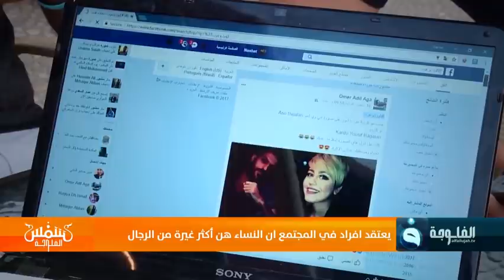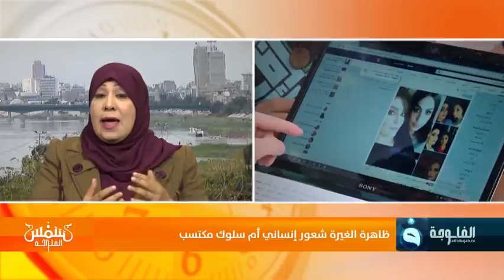د.نيران يوسف : تؤكد بعض الدراسات ان الازواج هم أكثر عرضة للغيرة من غيرهم.